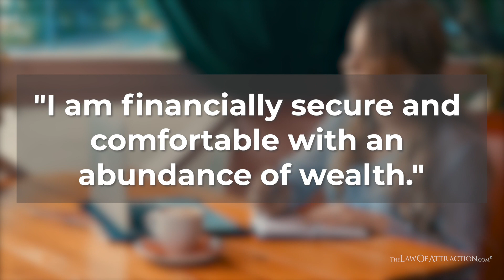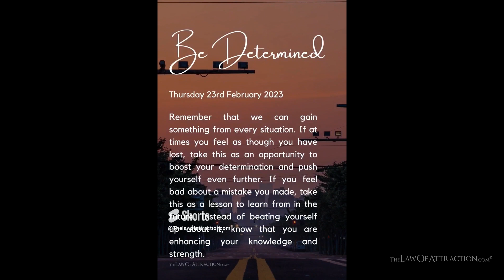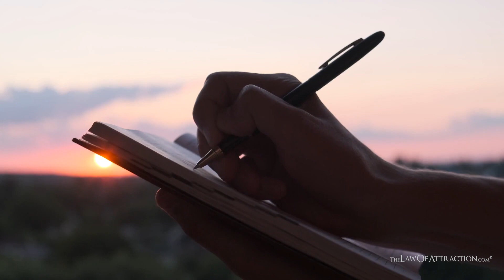5 Easy Steps To Manifest Goals [No Matter What They Are]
When you manifest goals in life, it means bringing your desires into reality using a combination of things. If you are tired of dreaming big but not seeing any results, this video is for you.

Learn and master these 5 easy steps to manifest goals, and you can experience some huge changes in your life when it comes to manifesting your goals and desires with the Law of Attraction.

The Law Of Attraction is one of life's biggest secrets 🤫

If you're ready to begin living the life of your dreams but you feel something is holding you back - now is the time to open your eyes to a world of endless possibilities.

This is why the universe is such an infinitely beautiful place. The Law of Attraction dictates that whatever can be imagined and held in the mind’s eye is achievable if you take action on a plan to get to where you want to be.

If you want to learn how to raise your positive vibrations and manifest more effectively, we welcome you to join the LOA family! 🙏

ABOUT THELAWOFATTRACTION.COM & GREATER MINDS

Greater Minds is the result of an incredible journey that began in 2003 between Andrew Shorten and Paul Gunter, two unlikely friends from different walks of life with a shared passion for personal development.

Imagery licensed from Storyblocks, Deposit Photo & Artgrid
Audio licensed by Storyblocks & Elevated State of Self